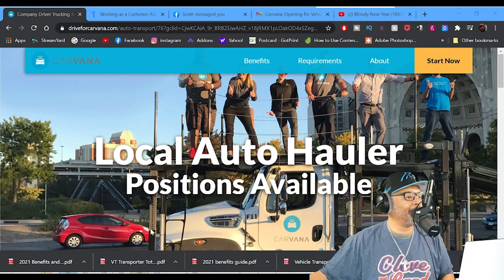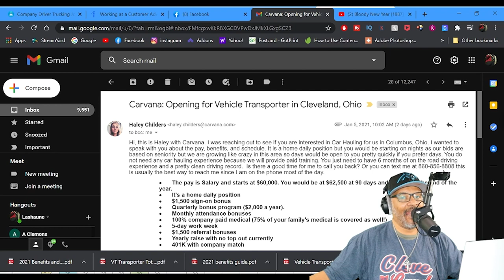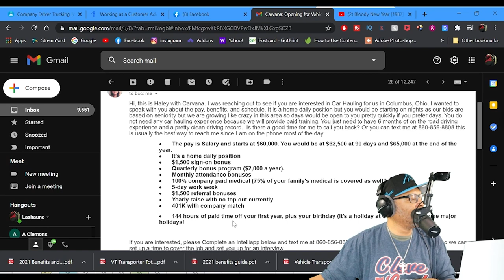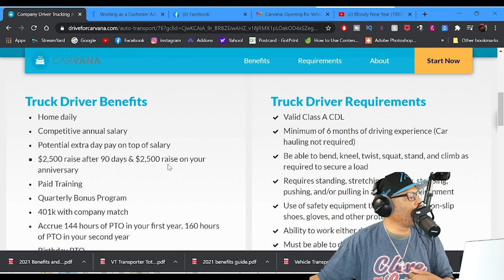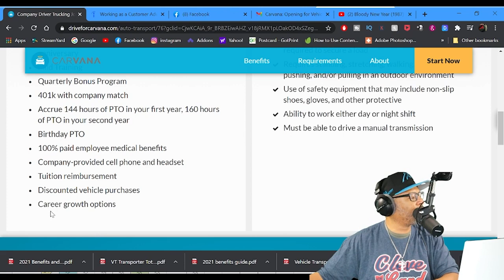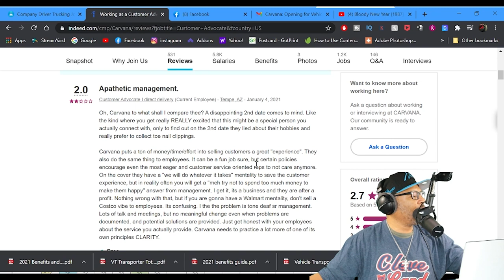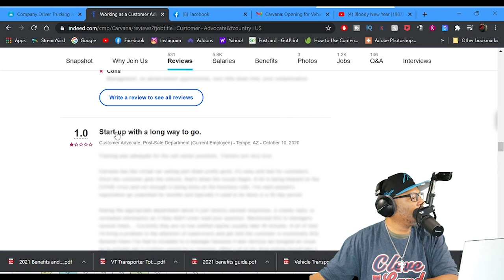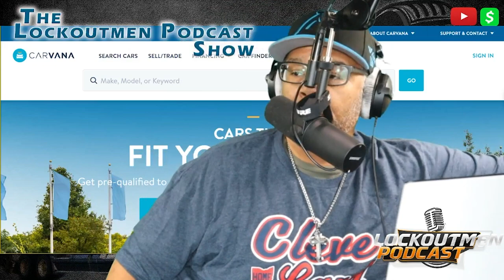Carvana What You Think About Carvana?!?! | Lockoutmen Make The Call | MTC2.1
The Oprah Winfrey Of Truck Talk Show

In this Episode Lockoutmen talks with Carvana

The pay is Salary and starts at $60,000. You would be at $62,500 at 90 days and $65,000 at the end of the year.

•           It’s a home daily position

•           Quarterly bonus program ($2,000 a year).

•           Monthly attendance bonuses

•           100% company paid medical (75% of your family's medical is covered as well!)

•           5-day work week

•           $1,500 referral bonuses

•           Yearly raise with no top out currently

•           401K with company match

•           144 hours of paid time off your first year, plus your birthday (it’s a holiday at Carvana!), and some major holidays!

If you enjoyed this video, please...